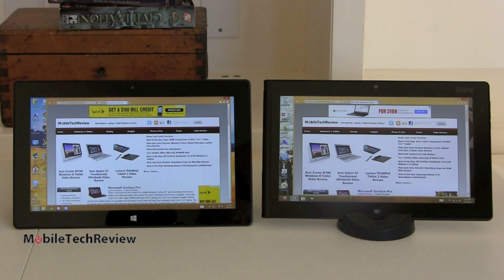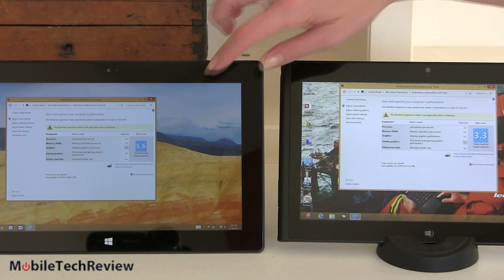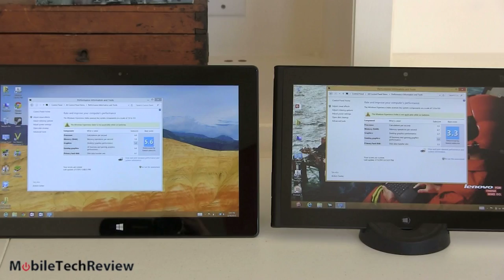Microsoft Surface Pro vs Lenovo ThinkPad Tablet 2 Comparison Smackdown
Lisa Gade compares the Microsoft Surface Pro with the Lenovo ThinkPad Tablet 2 Windows 8 tablets. The Lenovo starts at $679 for the 64 gig model with digital pen and the Surface Pro starts at $899 for the 64 gig. The ThinkPad Tablet 2 runs on a 1.8GHz dual core Intel ATOM CPU and it's all about long battery life and extreme portability and is a mobile companion. The Surface Pro runs on an Intel Core i5 and is much more powerful and unlike the Lenovo could be your main PC, but's a bit heavier and offers half the battery life.